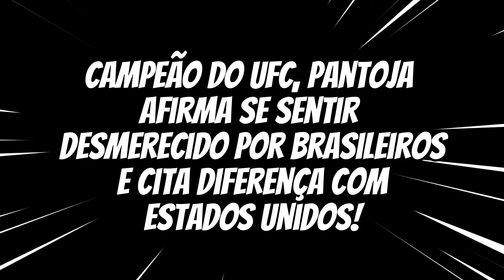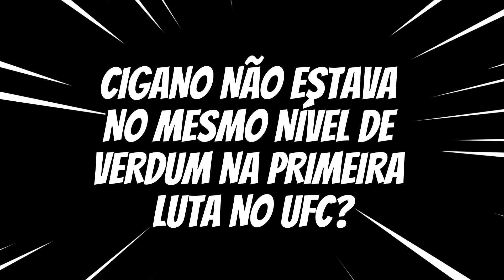🚨DESABAFO SINCERO! ADESENAYA EXPRESSA POR POATAN | BRINCADEIRA DE TAP4 & + | PRINCIPAIS NOTÍCIAS UFC